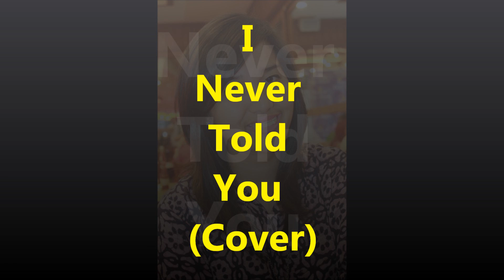I Never Told You - Colbie Caillat (Cover)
I made this out of boredom. hahaha. Sorry sa mga sablay ko! Enjoy.